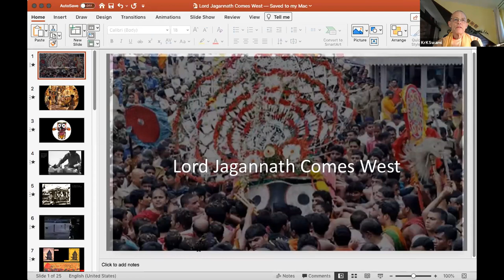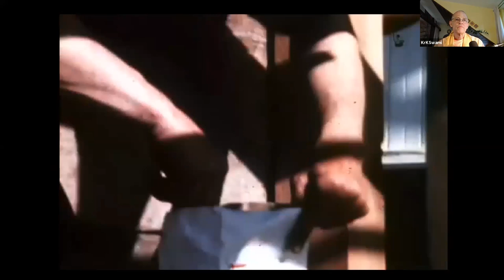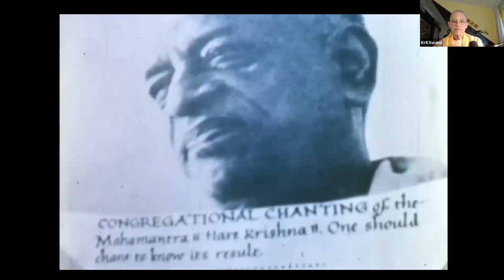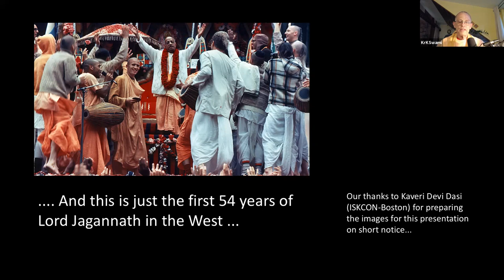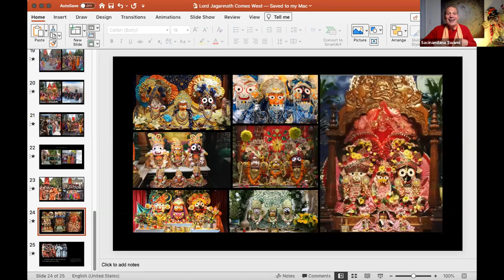Getting Into The Ratha Yatra Mood With Krishna Kshetra Swami and Sacinandana Swami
Inspiring talks given on August 18th, 2021, shortly before the Berlin Ratha Yatra on August 21st, 2021.